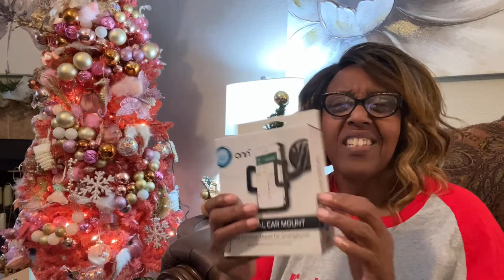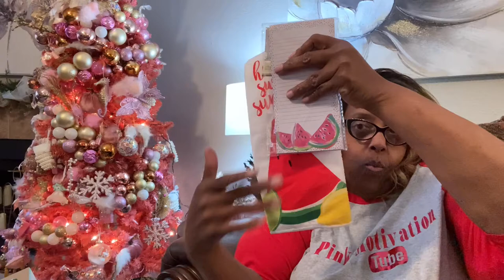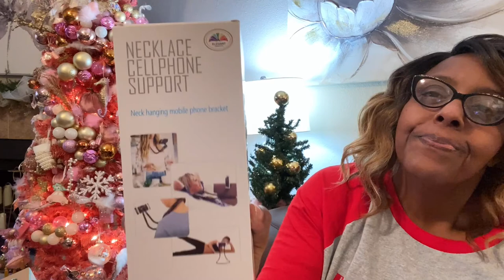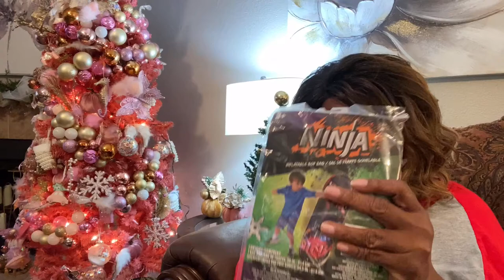DOLLAR TREE GIFTS VLOGMAS DAY 5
In this video, I'm sharing with you some gift ideas from Dollar Tree. If you are on a budget, Dollar Tree is always a great place to go for GIFTS. You can always find some  goodies at Dollar Tree.  I hope this video gave you some inspiration...